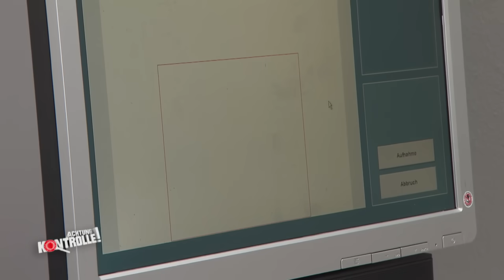Festnahme im ICE: Polizei greift gegen Straftäter durch! | Achtung Kontrolle | kabel eins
► Ganze Folge auf JOYN Die Polizei nimmt einen gesuchten Gewalttäter und Dieb im ICE an einem Bahnhof fest. Widersetzt sich der Mann der Festnahme oder kooperiert er?